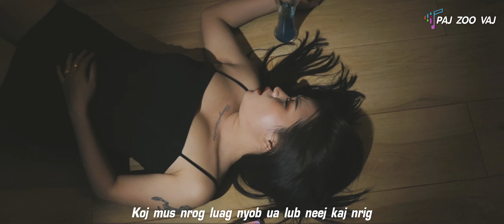Qub mov raug tso - Paj Zoo Vaj [Cover] Nkauj Tawm Tshiab 2024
original song  ICU Vol.6 - 02 Qub mov raug tso
Tus Hu : Paj Zoo Vaj
Record : ซั้ง ก็คือผมนี่แหล่ะ
Mix  master : วุฒิ กีตาร์
Video Mv : Siab Dub Photo

Ua tsaug nej txhua leej txhua tus ua los saib peb channel no

lyrics
Koj tso kuv tseg nws yog lub xyoo tag log
Koj mus nrog luag nyob ua lub neej kaj nrig
Kuv nyob zoo li ib niag neeg vwm los ntev loos
Tau ib lub xyoo ua kuv tsis nov koj hmoo
Log nub no nov zej zog tia koj rov qab log ua lub neej nyob ntxuav kua maug
Rua nov koj quaj hais tsis tau ib lo lus
Kuv hu kuv mloog log tsua nov koj lub suab ntsiag
Koj hais tiag luag tso koj cia mob koj lub siab
Ua lub neej tsaug ntuj nti yam li thaum i ua koj tso kuv pov tseg
Log nub no koj mam paub txhog tia nwg mob npaum li hluav taws kub
Thaum ub tsa kuv ho ua tau thaum tsis muaj koj
Qia rua koj tia yav tag dhau los  Kuv no yam tuag ua sawv rov los
Koj hias tia kuv nyuav quav ntxim koj  xwb no
Kuv qia rau koj kuv tsis tau xav li no ntawd
Ua neeg nyob ib leeg yauv mob ib zuag
Thaum mob txaug ces mam paub tia qab npaum tsa
Thawm nag tu nrho koj yauv pom tshav ntuj li nrig
Yuav pom nub ci mus thoob lub qab ntuj
Koj mam li paub tiag tug koj hlub tus no
Thaum tsaug koj tso ces mob li koj tam sim no